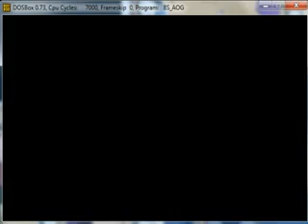Blake Stone: Aliens of Gold - Episode 5, Level 10: Mutant Isolation Deck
Blake Stone: Aliens of Gold from Apogee Software and JAM Productions
Episode 5: Habitat II
Level 10: Mutant Isolation Deck